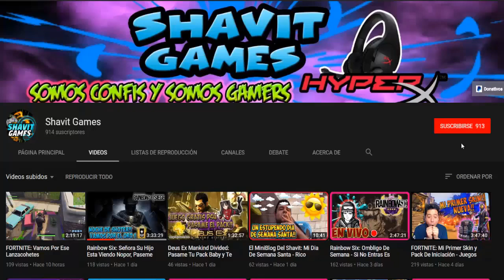Juego GRATIS Para PS4 **** MEGA MAN 11 DEMO **** Mi Infancia En Un Videojuego